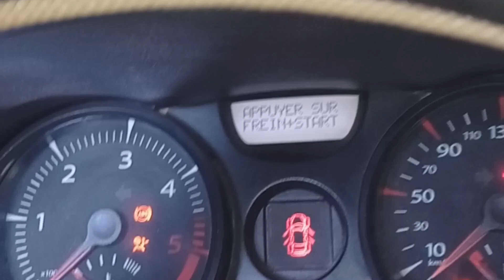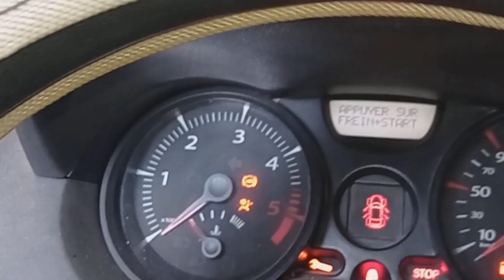اين يوجد وكيف يعمل زيت الدركسون.؟ ونظام الدركسون الكهربائي زيت الباور الدركسيون خطوة بخطوة للمبتدئين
كل ما تود معرفته حول زيت الباور في السيارة
زيت الباور power steering fluid أو power Oil هو الزيت الذي يُضاف لسيّارتك لتتمكن من تشغيل المضخة الخاصة بعجلة القيادة "الستيرينج" أو موّجه العجلات، وتكمن أهميته في الوظائف الأساسية التي يقوم بها، وهي:[١] تزييت مضخة المقود: أحد الأغراض الرئيسية لزيت الباور هو تشحيم وحدة مضخة الستيرينج بالكامل، ومضخة الستيرينج عبارة عن خزان يحفظ زيت باور السيارة، فيعمل زيت الباور على تزييت المضخة نفسها لتسهيل عملها، ويوازن ضغط السائل ويدفعه عبر نظام التوجيه بالشكل المناسب. تشحيم وحدة تروس المقود: لزيت الباور وظيفة حيوية أخرى وهي تشحيم وحدة تروس المقود نفسه، وتتصل وحدة التروس مباشرةً مع قير السيّارة، وبالتالي فإن زيت الباور يُشحّم التروس المتصلة معًا مما يُسهل تحريك الإطارات الأمامية للسيارة عند الالتفاف. موازنة الضغط الهيدروليكي: يتدفق زيت الباور بعد أن يتم ضغطه وضخه بواسطة مضخة التوجيه الخاصة بمقود السيارة، ثم يٌسحَب ويتحرك بكافة أجهزة التوجيه داخل السيارة، أيّ أن نظام التوجيه للمركبة لا يقتصر على المقود فقط، بل هو عبارة عن نظام كامل يتكون من عدة أجزاء موزعة داخل جسم السيارة، وينتقل زيت الباور عبر هذه الأجزاء مما يوفر الضغط الهيدروليكي اللازم لتشغيل المكونات الميكانيكية لنظام التوجيه. تقليل الاحتكاك بين الأجزاء المعدنية: يعمل زيت الباور على تشحيم وتزييت الأجزاء الميكانيكية لنظام التوجيه، ومثل أي نظام ميكانيكي آخر فهو يحتوي على أجزاء معدنية متشابكة ومكونات ربط تعمل بالتزامن مع بعضها، مما يعني بأنها تتعرض للاحتكاك كثيرًا، وزيت الباور يُقلل من الاحتكاك والتلامس بين هذه الأجزاء، الأمر الذي يقلل من تآكلها ويزيد فاعليتها عند العمل. خفض درجة حرارة نظام التوجيه: يقلل زيت الباور من درجات حرارة التشغيل اللازمة لبدء عمل وحدة تروس التوجيه، ويُبرّد المضخة بعد عملها لوقت طويل، مما يزيد من العمرالافتراضي لهذه الأجزاء ويحسّن أداءهما. متى تقوم بتغيير زيت الباور في السيارة؟ من الضروري تغيير السوائل والزيوت التي تعتمد عليها سيارتك للتشغيل عند اللزوم، وذلك لضمان سلامتك. وزيت الباور من السوائل الواجب تغييرها في إحدى الحالات التالية:[٢] إذا كان الزيت متسخًا، وحينها عليك فحص زيت الباور وتغييره إن لزم الأمر. إذا سمعت أصوات ضجيج قادمة من نظام التوجيه، فهذا الأمر دلالة قطعية على ضرورة تغيير زيت الباور. إذا سمعت صوتًا كالأنين أو الهدير أثناء تشغيل السيارة، فهذا يعني بأن مستوى زيت الباور قد انخفض، وعليك زيادة الفارق. إذا اكتشفت أن السيّارة فيها تسربًا للزيت، ولكن بهذه الحالة يجب أن تفحص السيارة وتعرّف مكان التسريب والسائل المُسرَّب. حتى لو لم تلاحظ أيّ من هذه العلامات فيجب تفقد زيت الباور كل عامين تقريبًا. يجب أن تغيّر زيت الباور اعتمادًا على عمر مركبتك وأدائها، فبعض فنيي السيارات يرون بأنه من الضروري تغيير الزيت كل 75 إلى 100 ألف ميل/ 120-160 ألف كيلومتر، بينما آخرون يرون بأنه من الواجب تغييره بعد أن تقطع سيارتك من 30 إلى 60 ألف ميل/ 48 إلى 96 ألف كيلومتر، ولتحصل على معلومات أدق بشأن وقت تغيير زيت الباور لسيارتك تواصل مع الميكانيكي الذي تتعامل معه عادةً ليفحص السيارة ويُعطيك الإجابة الشافية.
مختار ميكانيكي تونس Mécanique Mokhtar
مكانيك مختار- Youtube
قناة تقدم فيديوهات فيها معلومات قيمة
تهتم بكل ما يخص السيارات من صيانة وتصليح
تقديم حلول مبتكرة للمشاكل فى السيارة بدون تكلفة
Mécanique Mokhtar
ميكانيكا وتكنولوجيا
لشراء محرك او قطع رقم المحل و العنوان موجود فى الموقع.
  ارجو الاتصال في اوقات العمل
Mécanique Auto  اختصاصى متقاعد فى ميكانيك السيارات
 متقاعد ليس له ورشة
  خبرة اكثر من 50 عام
mecanique mokhtar tounsi
mecanique mokhtar tutorial
mecanique mokhtar megane 2
mokhtar mecanique 1.5 dci
mecanique mokhtar facebook
mecanique mokhtar telephone
video mecanique mokhtar tunisie
video mokhtar mecanique
mecanique mokhtar youtube
الميكانيكي مختار التونسي
مختار ميكانيك
عمي مختار الميكانيكي
Mécanique Mokhtar
لشراء محرك - قطع - الرقم فى الموقع
 يسرنا زيارة الموقع اكثر  فيديو هات
تعلم كل شيئ مع مختار
مكانيك مختار تونس
مرحبًا بالجميع، الكل يعلم أن حياة الناس مليئة بالقصص في مجال ميكانيك السيارات و احيانا من المستحيل تصديقها ، قد تجعلك تعيد النظر في الكثير من اعطال السيارات
 مختار- Youtube